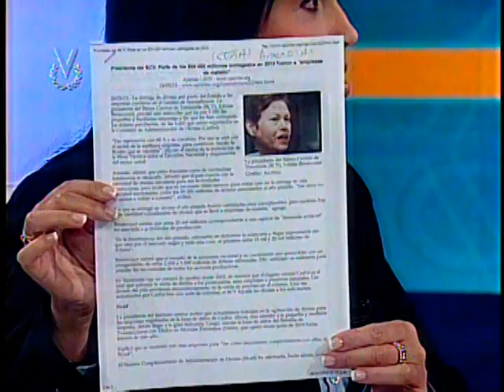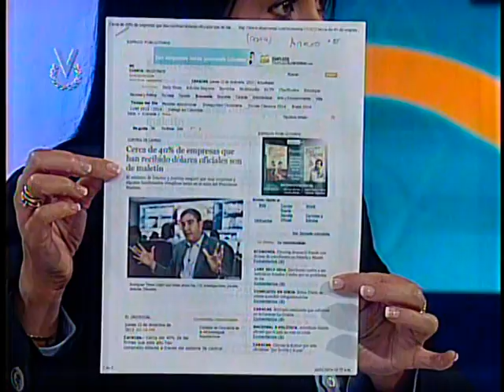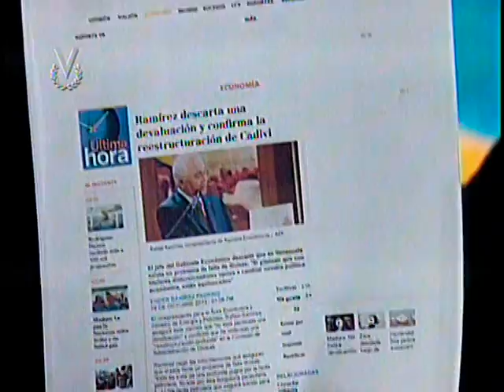Entrevista Venevisión: Delsa Solórzano, diputada ante el Parlatino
Delsa Solorzano, diputada ante el Parlatino y vicepresidenta de Un Nuevo Tiempo, durante su participación en Entrevista Venevisión, conversó con Eduardo Rodríguez, sobre una denuncia efectuada por su persona ante el Ministerio Público por la pérdida 20 mil millones de dólares.